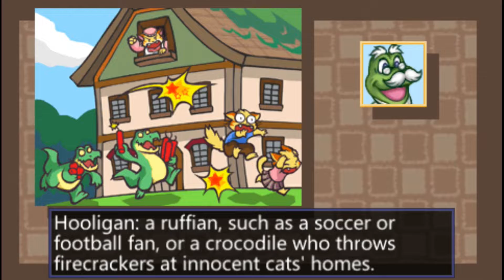Frogger: Helmet Chaos ... (PSP) Gameplay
Frogger: Helmet Chaos gameplay for the Playstation Portable (PSP).
Played on the PPSSPP emulator and recorded with a Elgato Game Capture HD.